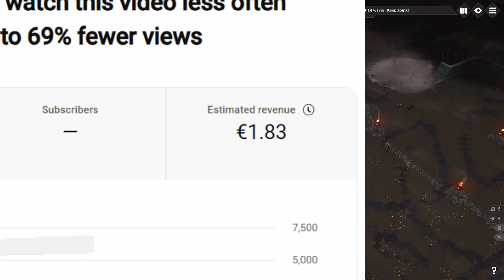Finale - Cataclismo - Ep 5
❓ FAQ
▪️ PC specs:

Very rarely.